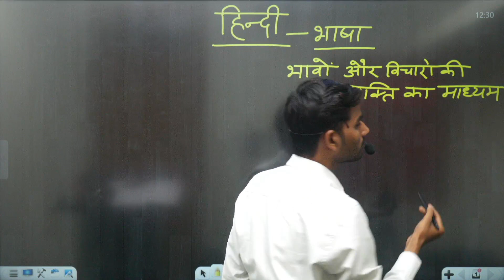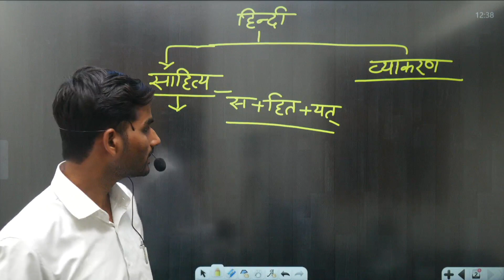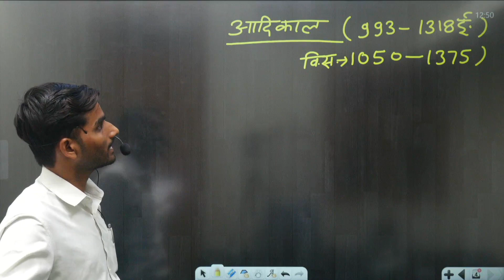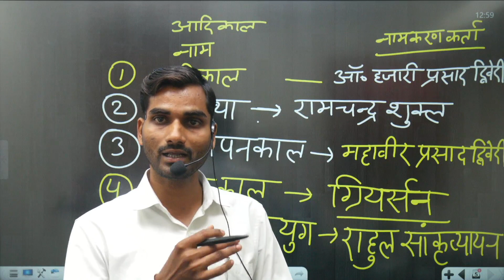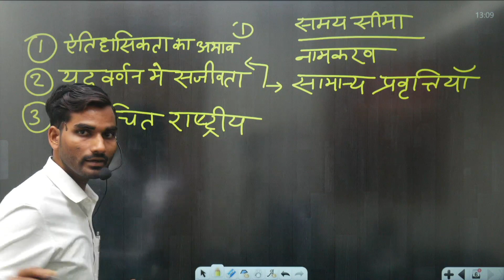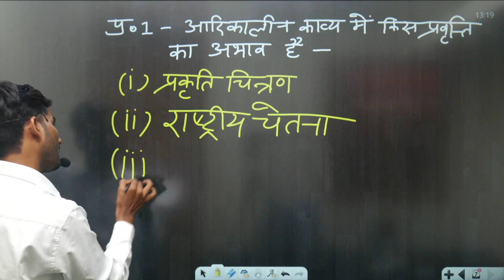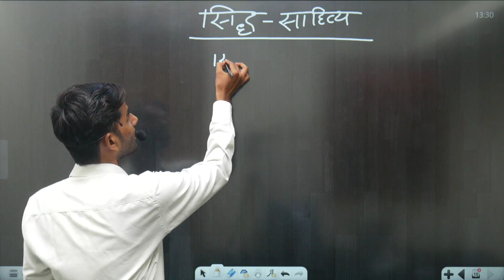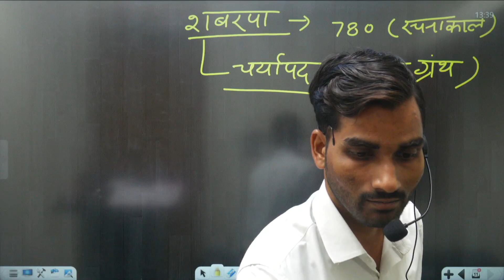VDO RE - EXAM | Hindi - #1| Complete VDO Preparation